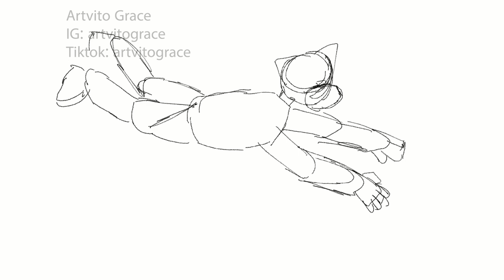Artwork speedpaint ep28: My experience in Isky: thumbnail drawing procress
The entire thumbnail-making is from Procreate for "My Experience in Isky" video
The channel contains that video: @ArtvitoOtherProjectz